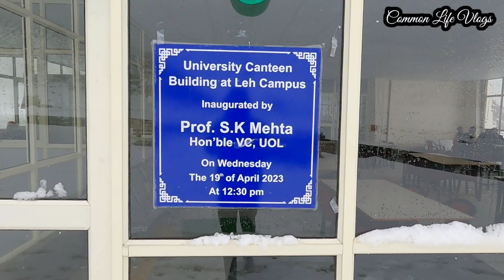The Boy's | Birthday celebration | Vlog #102